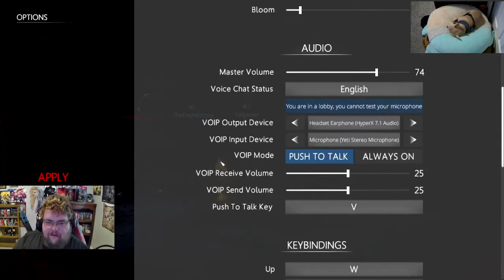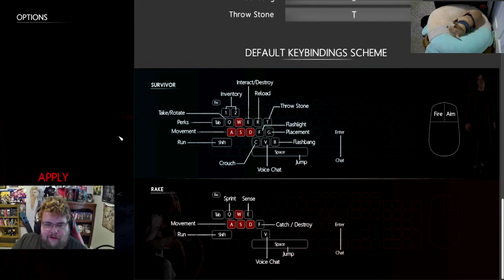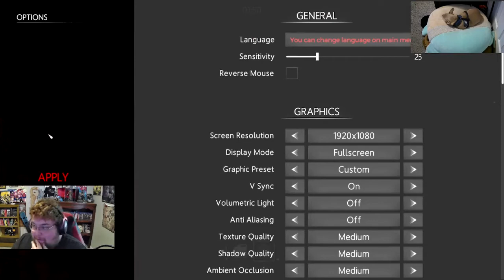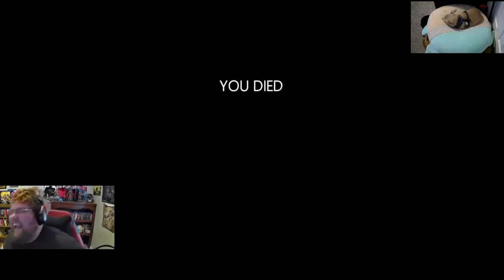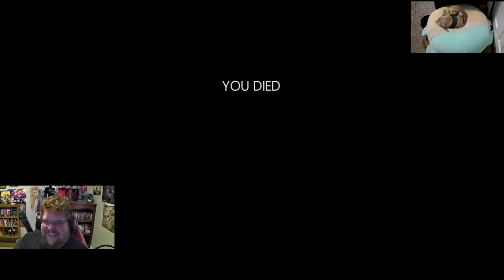Remy Plays Insilence with Friends!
Remy Plays In Silence a multiplayer horror game. One player takes on the role of the monster who has hypersensitive hearing abilities and is almost completely blind. The other players(2-6) play as survivors, trying to escape or hunting the monster.

and Twitch.tv/playingwithremy